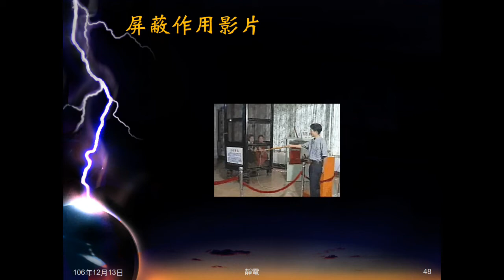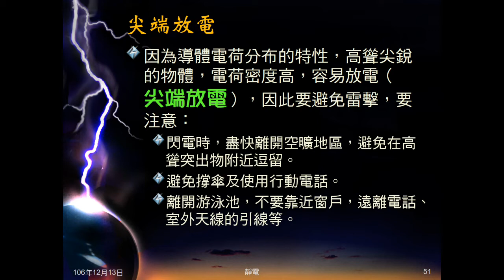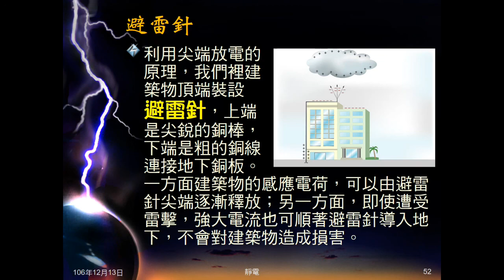106學年國三理化＿靜電10：雷電；尖端放電；避雷針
說明雷電的起因及現象。簡介尖端放電。介紹避雷針的作用。